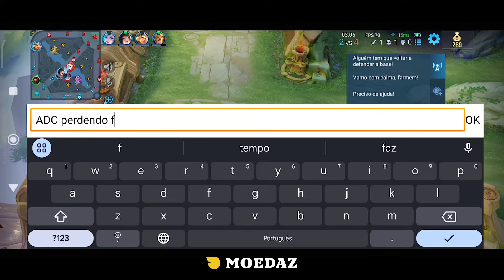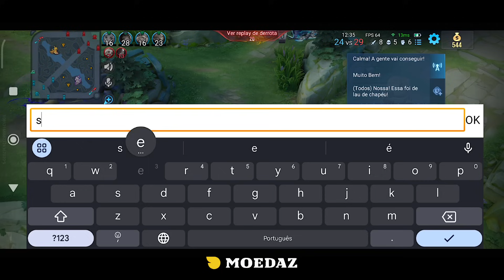ATUALMENTE NO HOK É UM BOT PRA CADA LADO E QUE VENÇA O MELHOR BOT - HONOR OF KINGS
ATUALMENTE NO HOK É UM BOT PRA CADA LADO E QUE VENCA O MELHOR BOT - HONOR OF KINGS